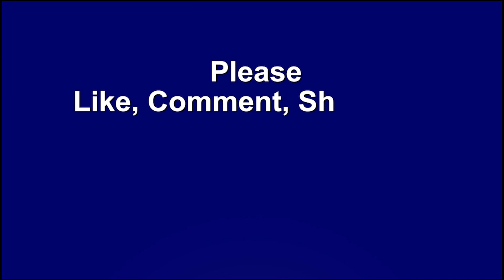Interview with Ritu Vikash || Singer || Kothaal || Kolia Kolia || Biography || CHINAKI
Interview with Ritu Vikash .

SENIMAI by Neel Akash || Official Video || Aimee || 2018